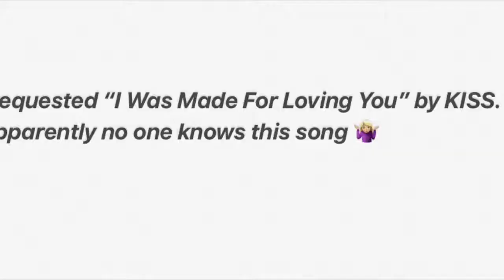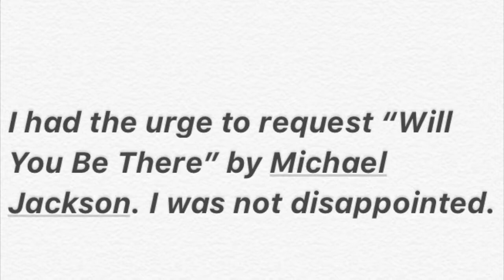Let’s Get that Jelly Rolling!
July 26th, 2019- Tim and I take on The Boardwalk and some dueling pianos at Jelly Rolls! Don’t want to miss out on some of the cool songs we heard!